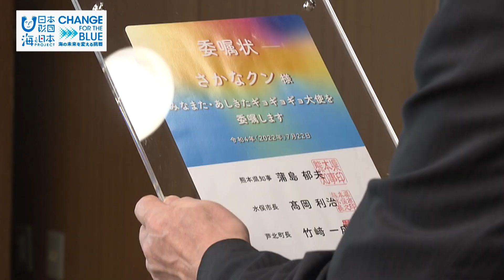さかなクン「みなまた・あしきたギョギョギョ大使」に就任！ 日本財団 海と日本PROJECT in くまもと 2022 #19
魚類学者でタレントの「さかなクン」が、「みなまた・あしきたギョギョギョ大使」に就任した。
これから自身の公式YouTubeチャンネルなどを通じて、水俣・芦北地域の海の魅力を全国に発信する計画。
さかなクンはこれまで何度も水俣の海に潜ったことがあり、当時の驚きを語った。
当時さかなクンを案内したのが、現地のダイバー森下誠さんと、水中写真家 尾﨑たまきさん。
これをきっかけに「ヒメタツ」正式登録につながったというエピソードも。今後の活動に期待が集まる・

・会社名
・媒体名（番組名）
・お名前